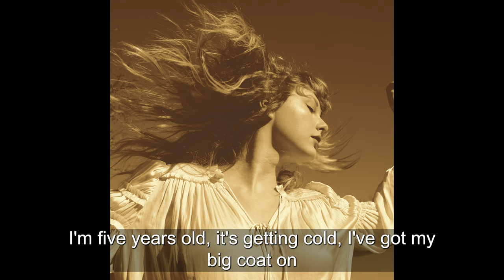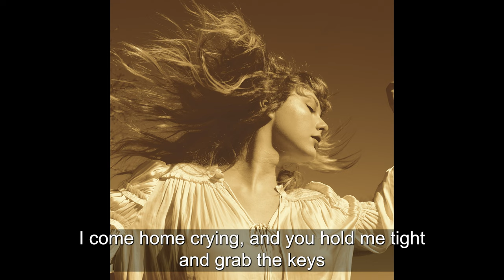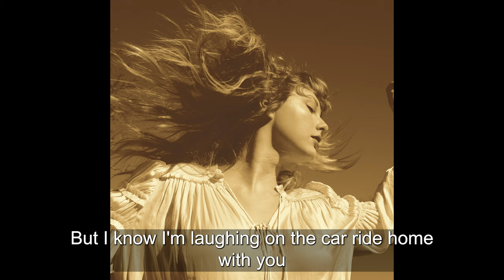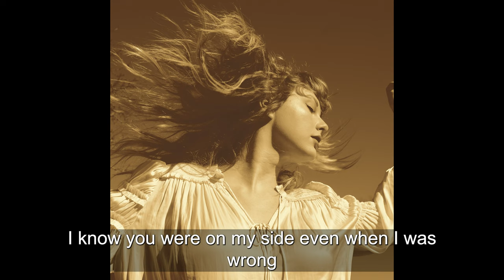Taylor Swift - The Best Day (Taylor’s Version) [Instrumental]